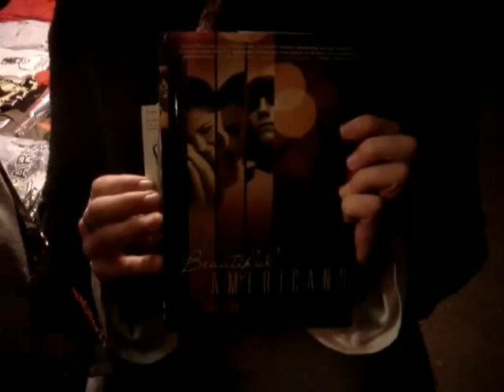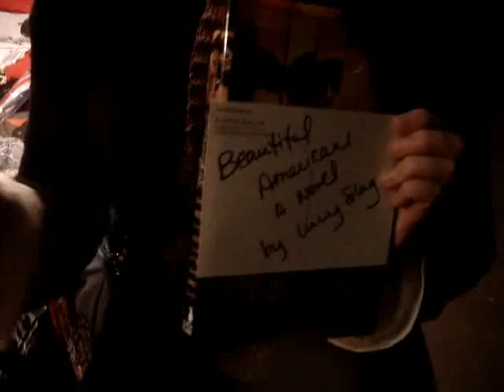Beautiful Americans book trailer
Everyone has secrets.  How far would you go to hide yours?

Secrets--
PJ's deep blue eyes and angelic long blond hair conceal a truth that's anything but. Will her dark past stay where it belongs in the backwoods of Vermont, or haunt her in the city of light?

Passion--
Always the good girl, Olivia plans to twirl her way to the top of the Parisian ballet scene. But that's not supposed to include dancing on a table all night...or stumbling into the arms of the wrong boy.

Lies--
With his emo-trendy bedhead, hilarious comebacks and Southern drawl, Zack could win over anyone. Too bad he's after the only one who's forbidden...

Scandal--
All Alex wants from Paris is to nab that berry-red Dior coat and seduce the perfect penny-loafer-wearing boy - and Alex always gets what she wants. But will her scheming pay off? Or is she risking more than she knows...?

Alex, Olivia, Zack and PJ are spending a year at the prestigious Lycée de Monceau in the sparkling city of Paris. This is their chance to sip cafe au lait in Le Marais, throw secret parties in their host families' Versailles-size apartments, and have the time of their lives. But when the secrets they thought they left behind come out, everything could be ruined...

BEAUTIFUL AMERICANS was written by Lucy Silag and is available at bookstores everywhere.  This book trailer was filmed and edited by Doug Wagner.